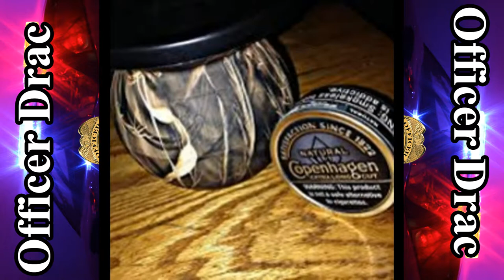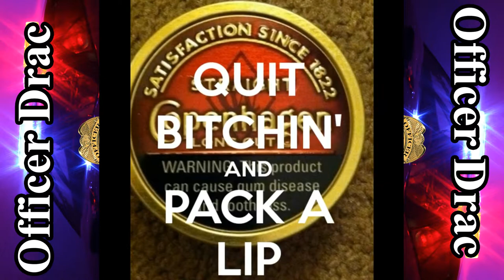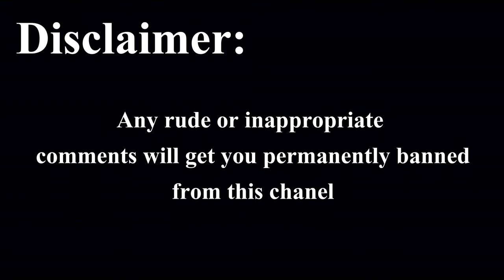KEEP CALM AND PACK A LIP